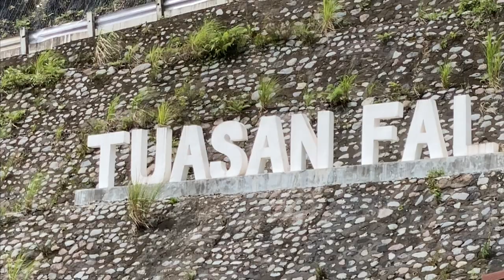vlog: underrated island of Philippines (cafe, hot spring, beach🏝️🌊🐚 )| Camiguin ||darlenebeatrice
vlog: underrated island of Philippines 🏝️🌊🐚 | Camiguin

Come with me as I visit my hometown in the Philippines. Camiguin is a small and peaceful island province in the Philippines located in the the northern coast of Mindanao. It may be the smallest island in Mindanao and the second smallest province in the Philippines, but it has surprisingly a lot of tourist spots to offer.

Music by Sam Celentano - I Don't Want to Drive a Car